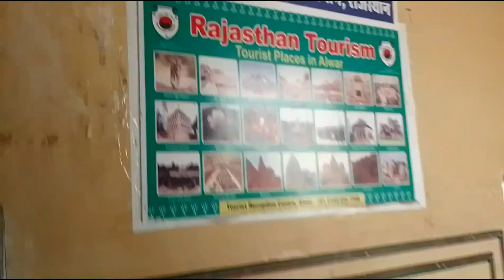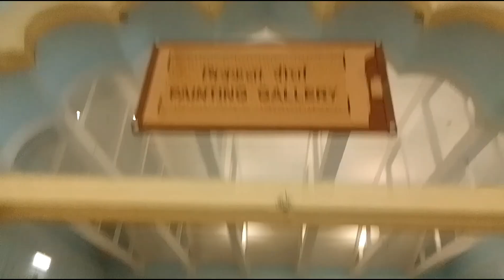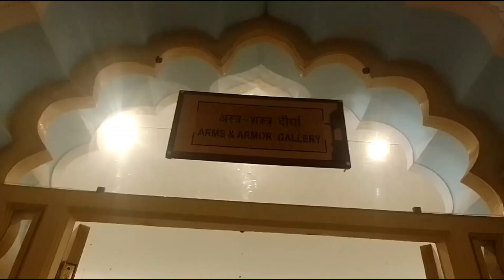Buying Football Full Kits For Our Team l Rudra Vlogs